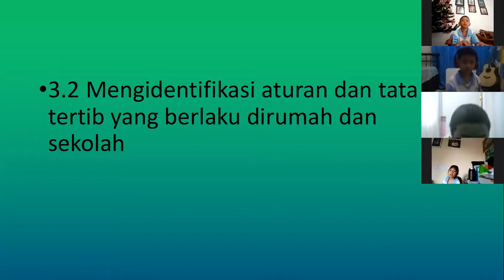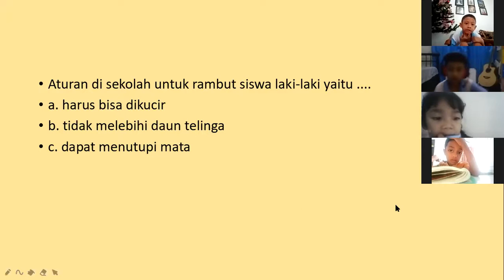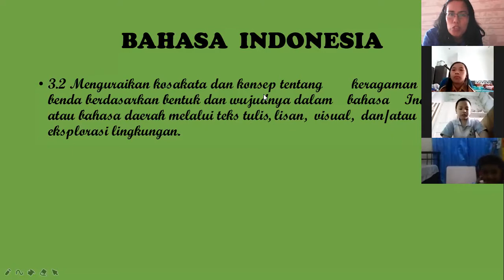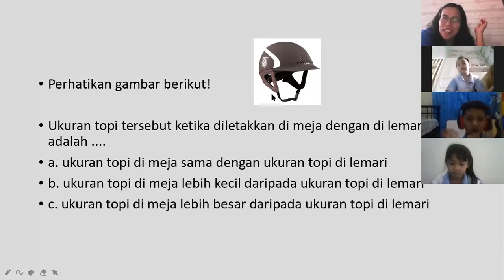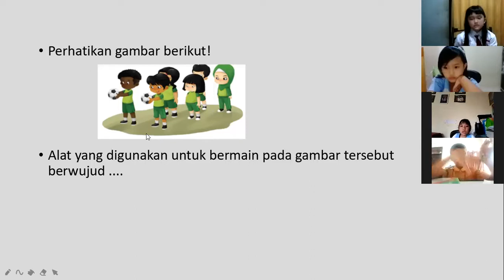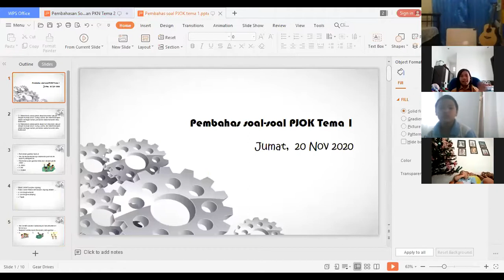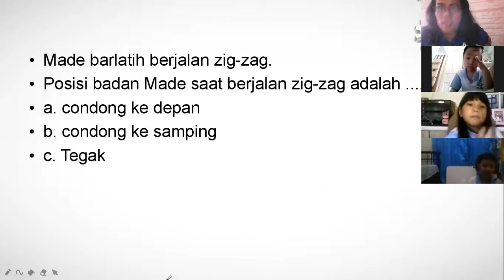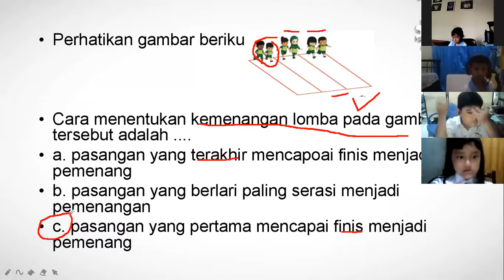Kelas 2 SD Pembahasan Tema 2 (PKN , BINA) dan PJOK (T1)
Persiapan PAS Tema 2